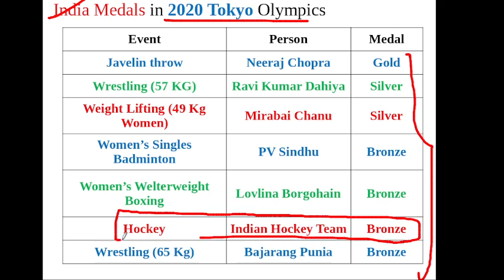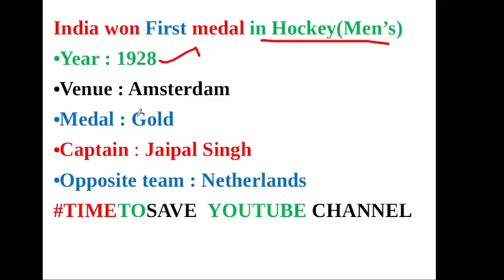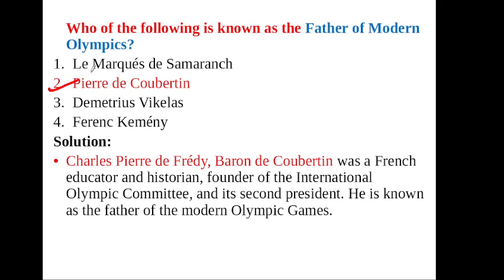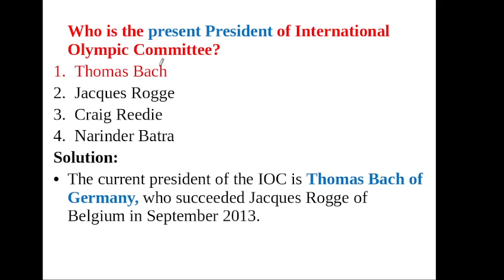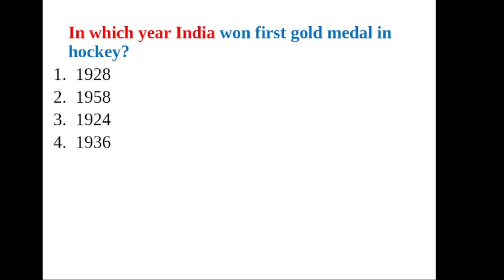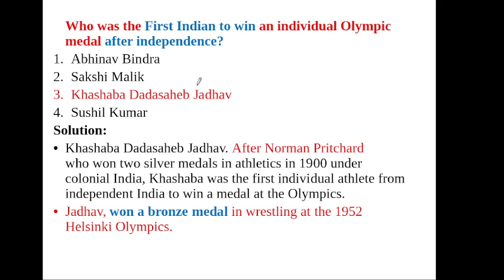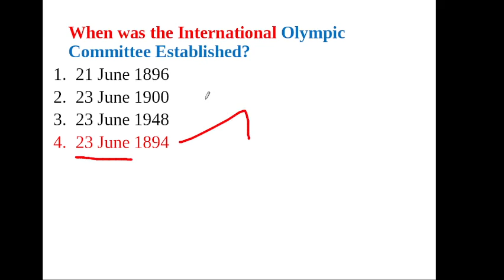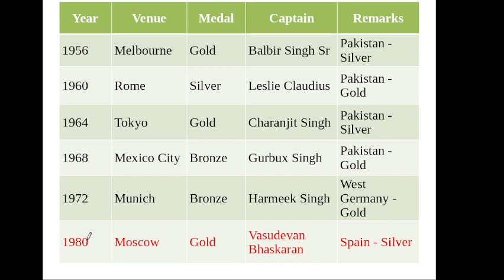Tokyo Olympics quiz | Olympics quiz in English | 2020 Olympic questions | Olympics 2021 questions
Tokyo olympics quiz | olympics quiz in english | 2020 olympic questions | olympics 2021 question and answer |